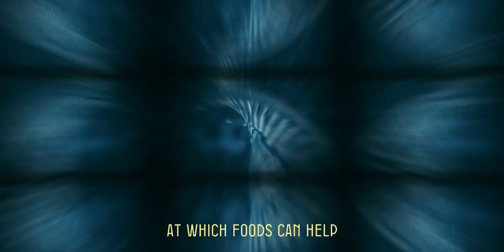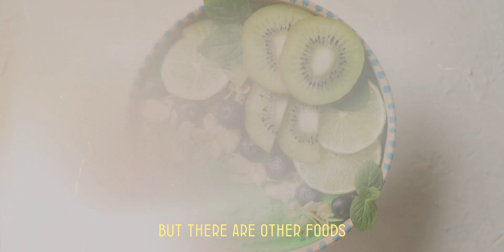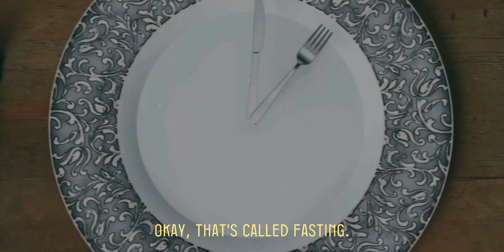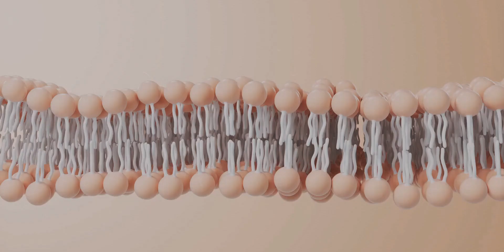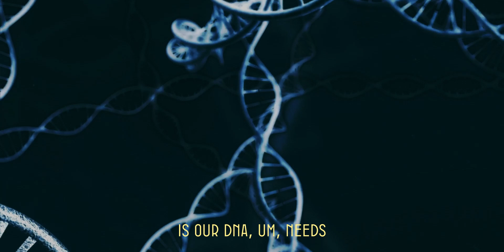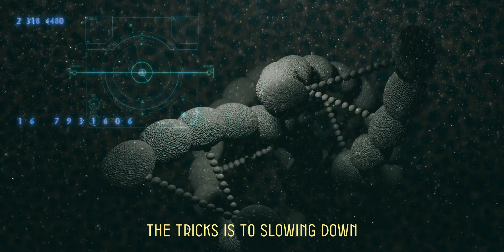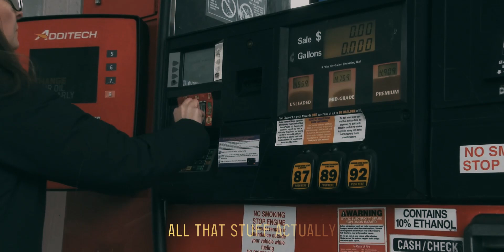Habits That Heal Your DNA & Increase LONGEVITY | Dr. William Li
In this enlightening video, Dr. William Li, renowned medical doctor and researcher, dives deep into the fascinating world of DNA repair and intermittent fasting. Discover how eating three kiwis a day can significantly boost your DNA's ability to repair itself, thanks to their high content of vitamins and antioxidants. Dr. Li explains the science behind how intermittent fasting not only repairs DNA but also slows down cellular aging, improves gut health, and fortifies the immune system. Learn practical tips on incorporating these powerful health strategies into your daily routine to enhance your body’s natural defenses. Whether you’re interested in slowing the aging process or boosting overall health, this video provides actionable insights backed by cutting-edge research. Join Dr. Li and take the first step towards a healthier, more resilient you.

0:00 - Introduction.
0:25 - Detailed benefits of kiwis for DNA repair.
2:00 - Foods that protect DNA and introduction to fasting.
3:20 - Fasting and its benefits.
4:39 - Intermittent fasting and immune system improvement.
5:30 - Environmental factors and DNA aging.

**Topics Covered:**
-DNA Repair and Intermittent Fasting
-The Benefits of Eating Kiwis
-How Kiwis Help Repair DNA
-The Concept of Antioxidants and DNA Protection
-Science Behind Intermittent Fasting
-Health Benefits of Calorie Restriction
-Impact of Intermittent Fasting on Health Defense Systems
-Intermittent Fasting and Angiogenesis
-Rebooting Stem Cells Through Fasting
-Intermittent Fasting and Gut Microbiome
-Fasting’s Effect on DNA Repair and Cellular Aging
-Intermittent Fasting and Immune System Enhancement
-Practical Tips for Incorporating Intermittent Fasting
-Environmental Impact on Aging
-Protecting DNA from Environmental Damage

1) This video has no negative impact on the original works.
2) This video is also for teaching purposes.
3) It is transformative in nature.
4) I only used bits and pieces of the videos to get the point across where necessary. But we allow ourselves to use them in order to help people in motivational form. If any owners would like me to remove the video, we have no problem with that, just send me a letter